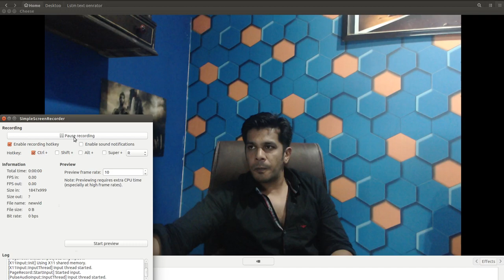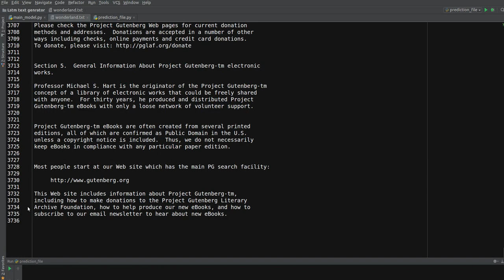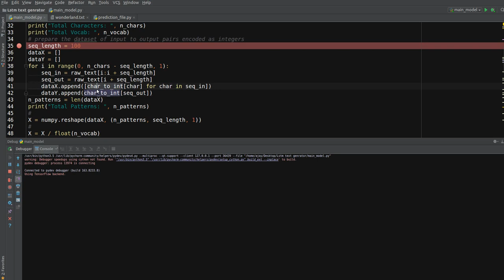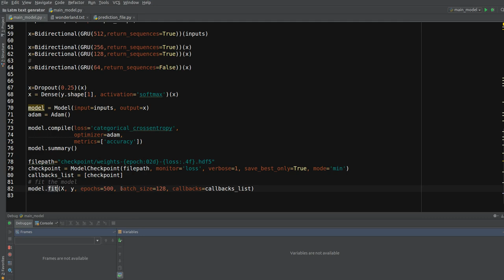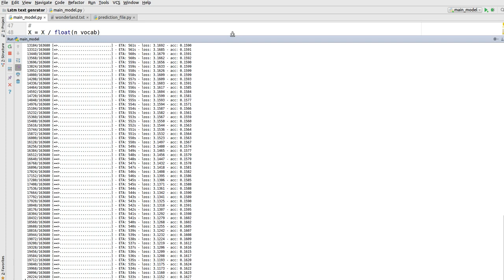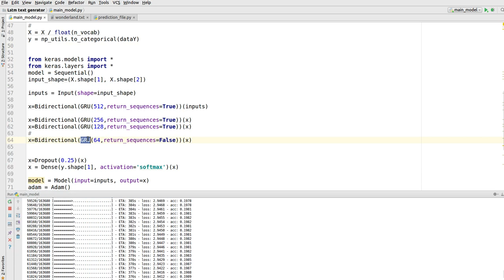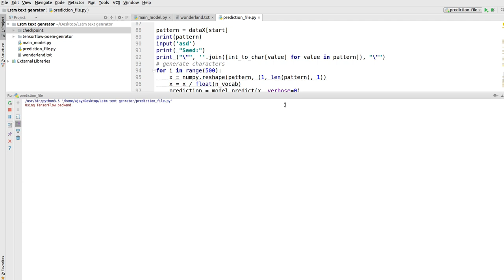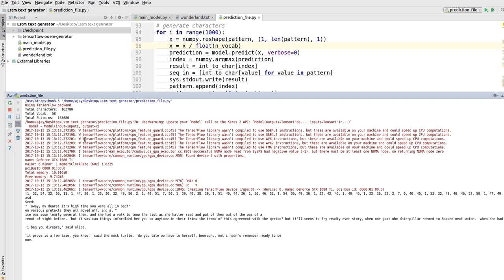Build Automatic Storyteller| +91-9872993883for query| using GRU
Hi guys,

This video is providing a demonstration that how you can implement Automatic Story Generator using GRU.  This simple implementation is done on Keras as a front end API and Tensor-flow as back-end.

Keep watching & liking our AI videos!

How we at RIS help you with Building of Automatic Storyteller| AI related thesis?

RIS AI is the best option to drive away all the confusion and thesis troubles. Usually, we provide online research paper writing services to make thesis work easier for you. No doubt, we are one stop solution for all your PhD and M. Tech thesis writing needs. In addition, RIS AI provides you the best Online Research Paper Writing services that you can ever imagine. It is because, we have a team of experts who can deliver quality work and that too, in a limited time. Not just that, we consider your budget and guide you with the right services that you really need. We offer customized thesis solutions to perfectly match all your thesis requirements. Quality comes with a price. And a good quality thesis is the result of attention to details, perfection and complete dedication. We work on the thesis projects in the best possible way.

Why do you need Thesis Assistance Online?

Online world has expanded itself and has made it quite easier for everyone to reach the things one's looking for. However, if you're looking for the right thesis assistance for your thesis project, we can definitely help you out with this. In other words, from selecting the suitable topic for thesis to its complete implementation, our experts are here to assist you in every possible way. You can reach us anytime online by visiting our site and selecting the type of services you're looking for. So, you Don't need to look for multiple services related to thesis at different places as we've it all for you right here at RIS AI. RIS AI is there to help you 24/7. Above all, RIS is the perfect platform to end your search for thesis assistance online.